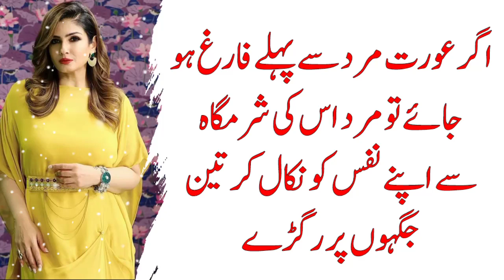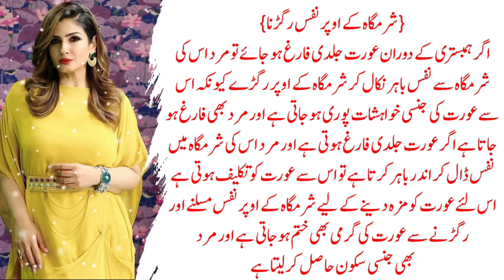Auraton Ke Khufia Raaz | Urdu Quotes